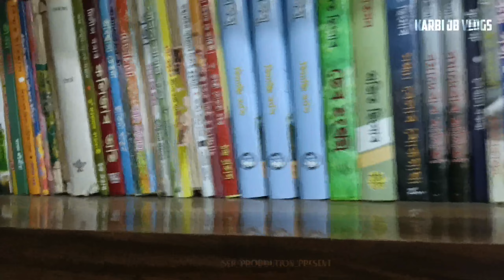Title_Ar-Eh Kelok|| behind the scenes|| @ser_production || 2023 || Karbi Jb Vlogs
Title_ Ar-Eh Kelok

Labangso Avideo Full Official Ke Nanglitum Ser production YouTube channel along Si thek pon longpo.
Nangli tum kanghon Nangpi dun pen Neli channel aphan subscribes ikpo pusi ningthelo.❤️🙏🥰

@Ar_Eh Kelok